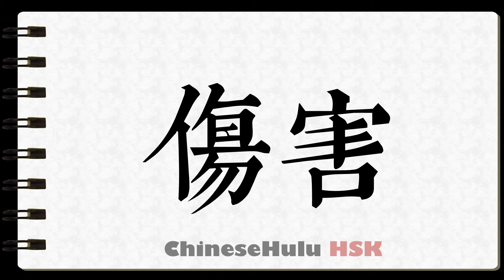How to Write wound in HSK Chinese